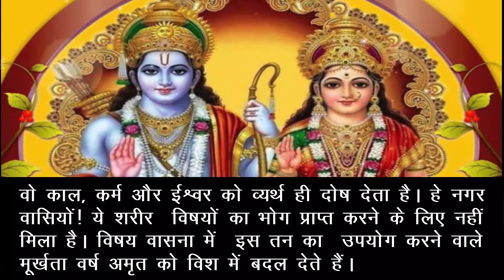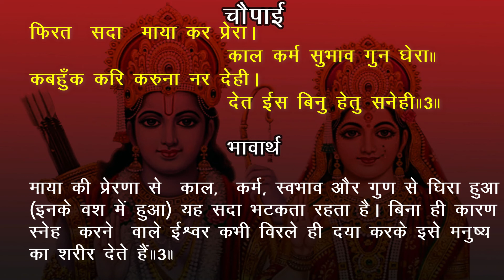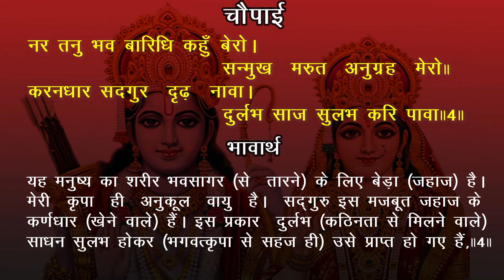Shri Ram Geeta Ramayan Ki Geeta Bhavarth Sahit Akashvani Ramcharitmanas | उत्तरकाण्ड EP-370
Shriramcharitmanas Uttarkand :  Asanton ke Lakshan
Episode 370  श्रीरामचरितमानस उत्तरकाण्ड
Singer: Suresh Wadekar aur uttara kelkar
Ram charit manas in Hindi | रामचरितमानस उत्तरकाण्ड हिंदी अनुवाद अर्थ सहित
Time Stamp -
00:00 Intro
00:23 Glimps of Episode
01:33 Musical Ramcharitmanas Gayan
Aksahvani Ramcharitmanas Uttarkand with Hindi meaning and lyrical text in bold and large font.
Ramcharitmanas means "The Lake of Life and Deeds of Lord Shri Rama". Sri Ramcharitmanas is a great scripture and poetic classic written by Tulsidas Goswami. This scripture elaborates on the divine life and deeds of Lord Rama. Sri Ramcharitmanas bestows upon its readers the gifts of Devotion (Bhakti), Divine Knowledge (Gyan) and Salvation (Mukti). Originally it was written in "Awadhi" (An Indo-Aryan Language) around the 16th century at Varanasi, where Tulsidas spent his later part of life.

Statistically, Srimad Valmiki Ramayana is composed of 24,000 verses called Slokas. These verses are grouped into around 500 chapters called Sargas wherein a specific event is told. These Sargas are grouped into seven books called Kaandas where a particular phase of story or an event in the course of story narration is enlightened. The verses in the Ramayana are written in a 32-syllable meter called Anustubh.

Qualities For Success in Life:

There is a famous passage from the Ramacharitamanas. Lord Ram here advises Vibhishana regarding the qualities needed for success in life. Here it is explained in the form of a chariot that is needed for victory. Vibhishana asks Lord Ram to fight Ravana by riding on a chariot.
In reply Shri Ram said:
- Bring a chariot if it is obligatory for victory.
- That chariot should have wheels of valor and patience;
- Strong flag and buntings of truth and good conduct;
- Horses of strength, wisdom, self-control, and goodness
- Link rope of pardon, kindness, and equality;
- A wise charioteer of God’s recitation;
- A field of renunciation, the sword of satisfaction,
- An axe of charity, deadly power of intelligence,
- A hardened bow of the best knowledge;
- A quiver like a pure and decisive mind;
- Several arrows of self-control and morality
- Impenetrable armor of Brahman worship
- There is no other way of victory like this.

ram raj baithe triloka
harshit bhaye gaye sab shoka